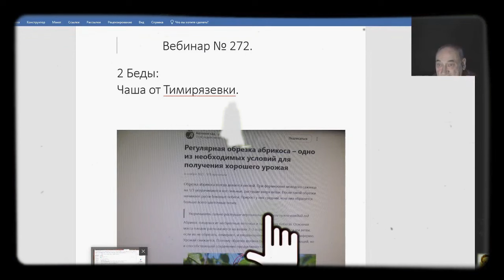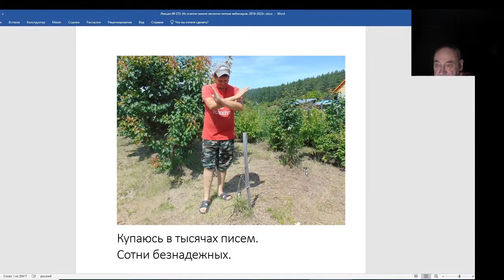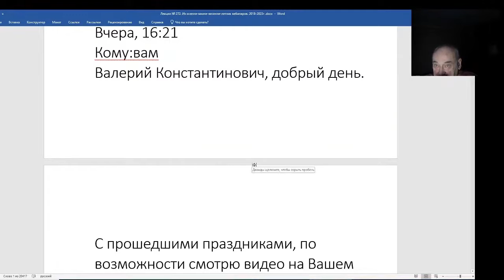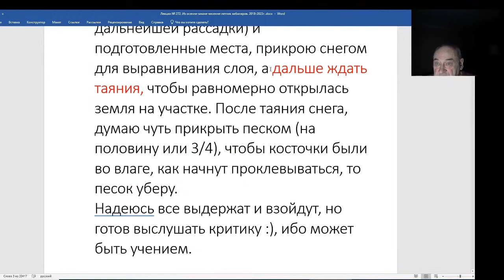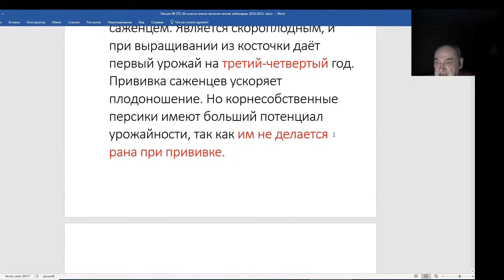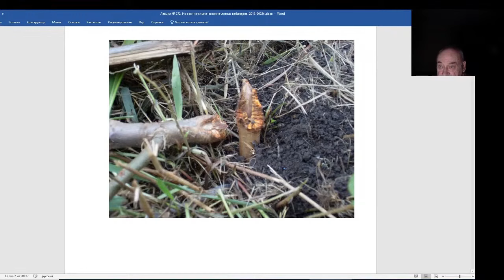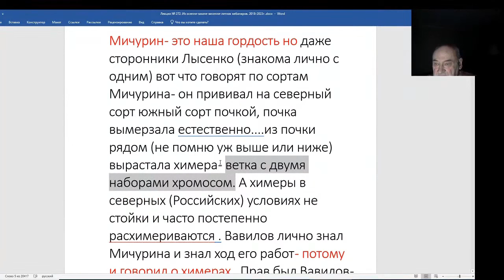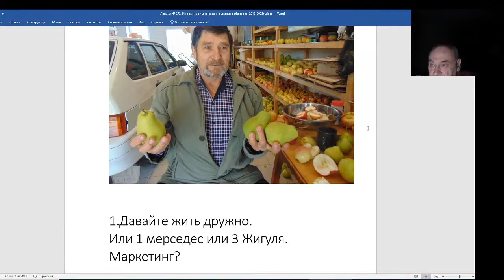Железов Валерий. Вебинар 272. ч. 1. И снова про обрезку. Я, и злой, и добрый.